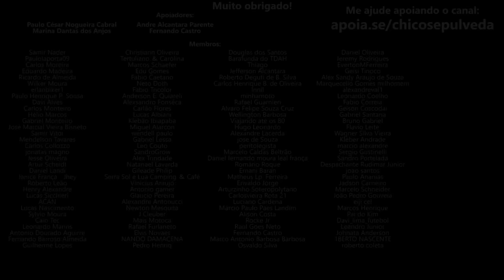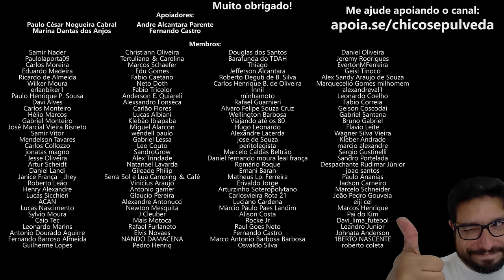Zerou a Vida [e levou fumo] comprando uma moto de leilão - BMW F800GS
🔹Faça uma doação em Bitcoin ou Ethereum:
BTC: bc1ql5esj3ctne5gv9mqg54j4gsns280fpu3jfxqjm
ETH: 0x16be8dc1D7f74c1CB2AA2e02089EA5f5fd168bc3